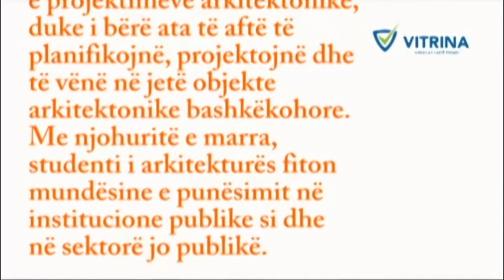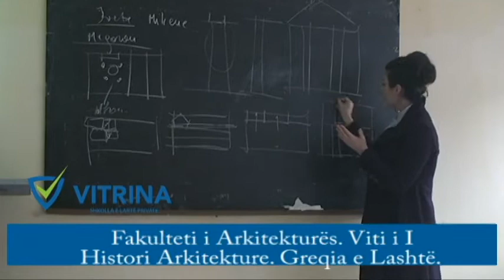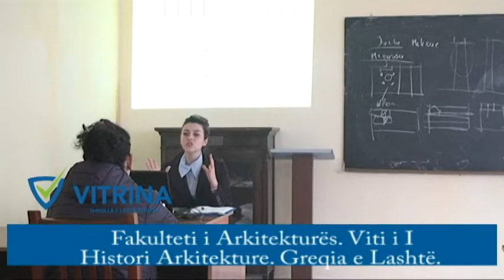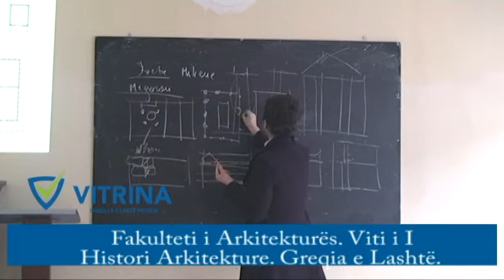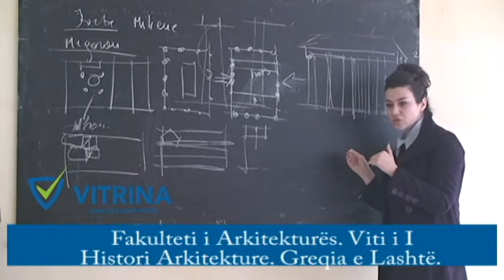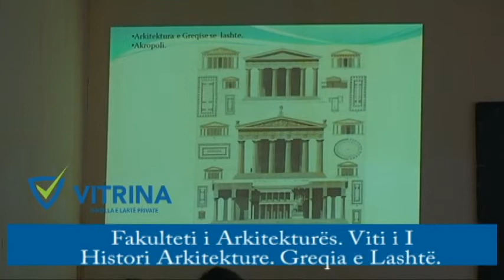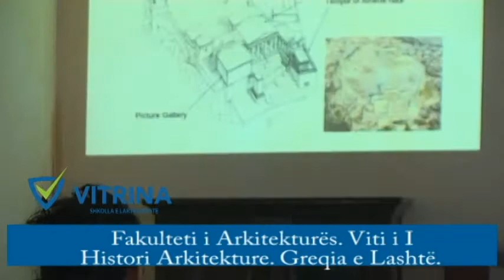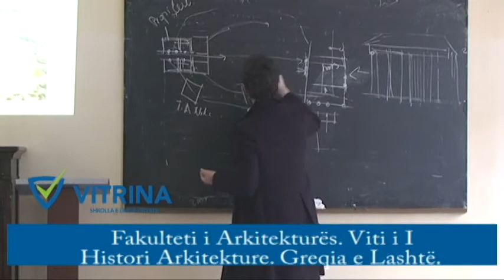Universiteti "Vitrina" Arkitekturë. Histori Arkitekture. Greqia e Lashtë.